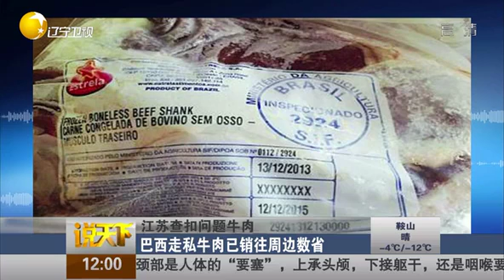巴西走私牛肉已销往周边数省